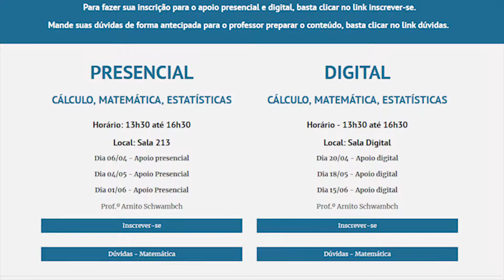Apoio pedagógico Unidavi 2019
Sabia que a Unidavi dispõe de apoio pedagógico nas disciplinas de Matemática, Cálculo, Estatística e Língua Portuguesa?

Tudo isso pra você! E o melhor? De forma gratuita!

Os encontros, alguns presenciais e outros na modalidade digital, terão início dia 06 de abril.

É muito fácil: acesse o Mentor, clique no ícone Nivelamento/Apoio Pedagógico. Escolha os dias e pronto!

Unidavi, tudo para que seu ensino seja superior.